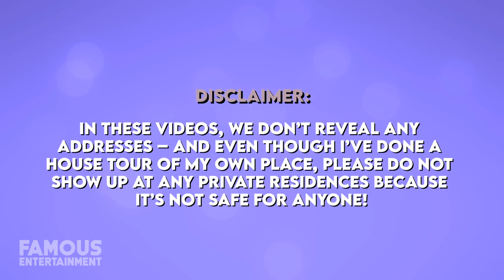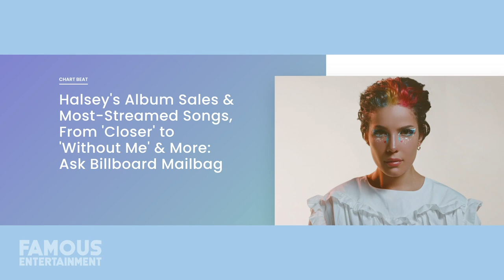Halsey | House Tour | NEW Calabasas Mansion $10.2 Million & More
In recent news, Halsey just welcomed her first child into the world so it makes sense that during her pregnancy she upgraded her living situation too. The singer dropped $10.2 million on her new home, a stunning 4.75 acre compound in the mountains between Calabasas and Malibu. She purchased the home off of Liam Payne and aside from raising her family, Halsey will also have room here to work as one of the many features on the property include a private recording studio. Today, we’ll check out where she calls home – and just wait until you see all the amazing extras at the new place.